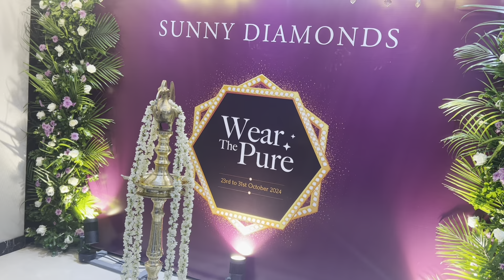Diamond വാങ്ങാൻ പറ്റിയ സമയം!!!! Sunny Diamonds Exhibition തുടങ്ങീ...